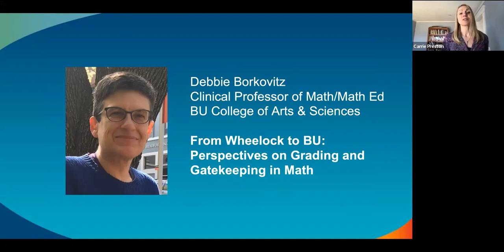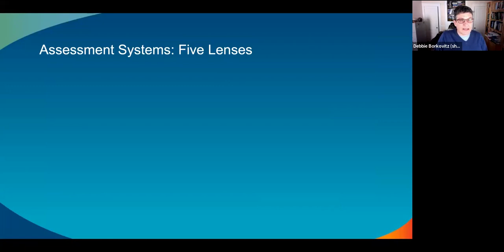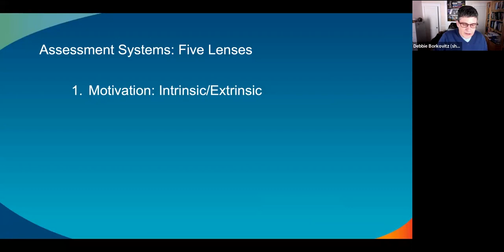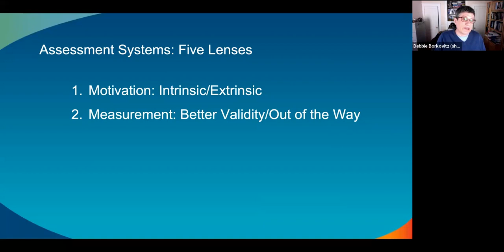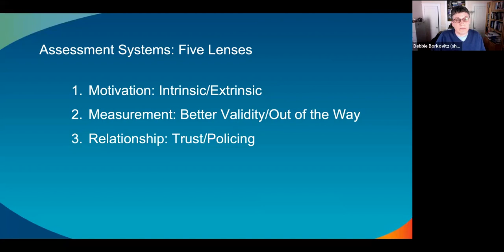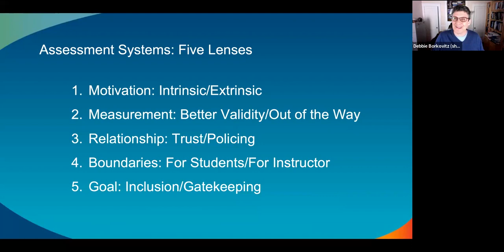Reimagining the Grading Paradigm: From Wheelock to BU - Perspectives on Grading Gatekeeping in Math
Debbie Borkovitz, Clinical Professor of Mathematics and Education, taught math to mostly math-phobic students at Wheelock College for 25 years before she started teaching mostly STEM majors at BU four years ago. During this time, she has used many alternative assessment systems at both Wheelock and BU, and shares some thoughts about changing the grading paradigm at BU.